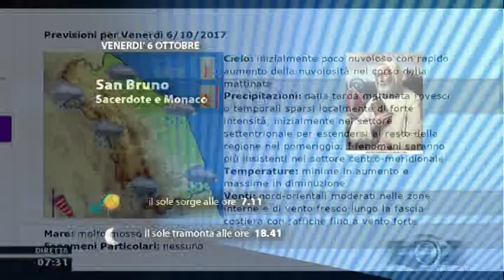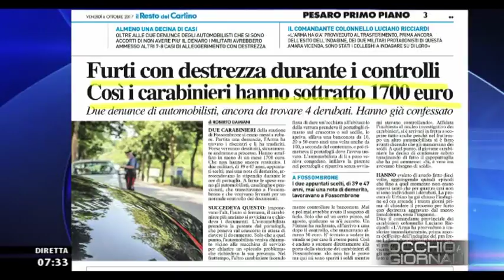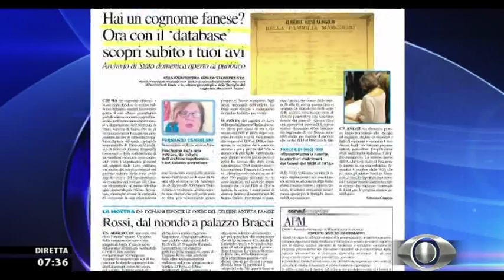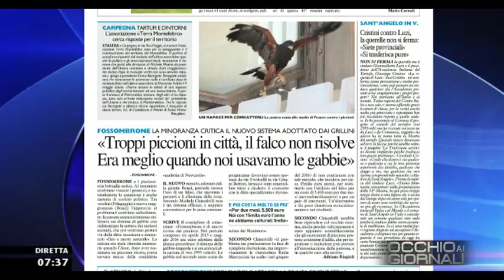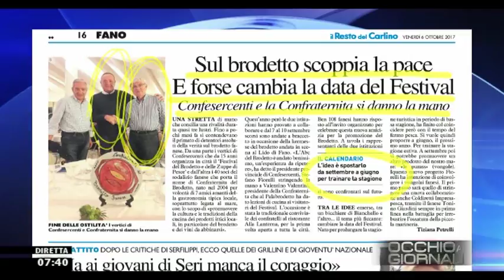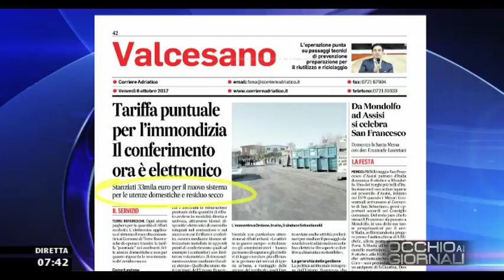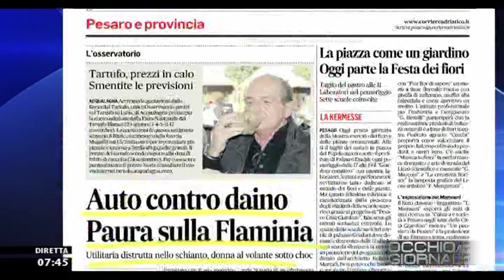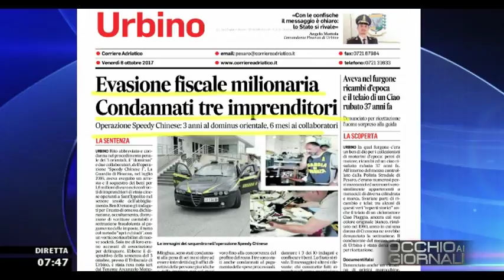Occhio ai GIORNALI 6 ottobre 2017